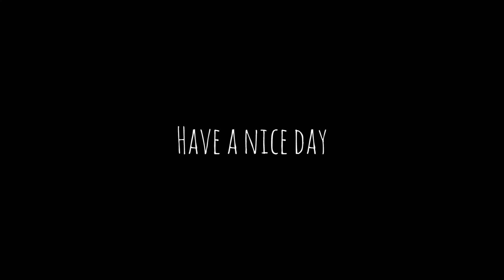asphalt 9 Mitsubishi Lancer Evolution review/gameplay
idk wut type desc ok
YouTube pls have gud thumbnail

recorded by glip